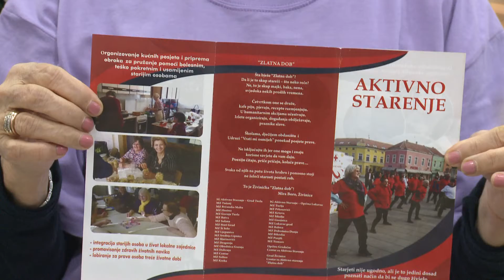Inicijativne grupe Aktivno starenje mjesnih zajednica Tušanj, Solana i Stari Grad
Danas su Inicijativne grupe „Aktivno starenje“ mjesnih zajednica Tušanj, Solana i Stari Grad organizovale prodajnu izložbu rukotvorina u robnoj kući Tuzlanka. Želja im je bila predstaviti se građanima, te im ponuditi ručno izrađene ukrasne, kao i predmete koji se mogu korititi u domaćinstvu